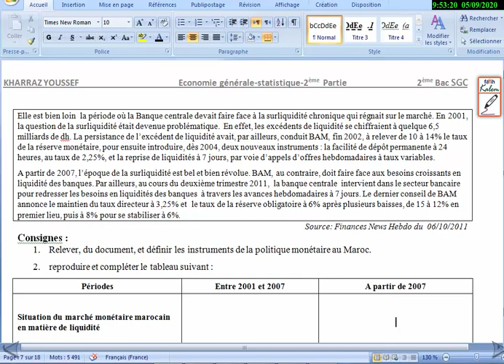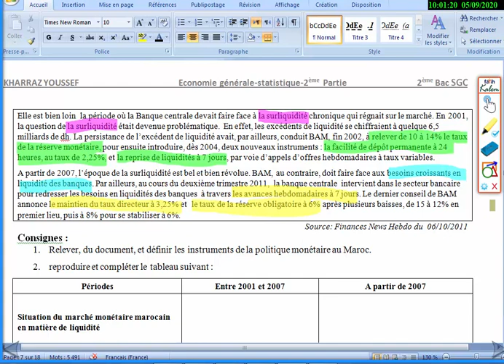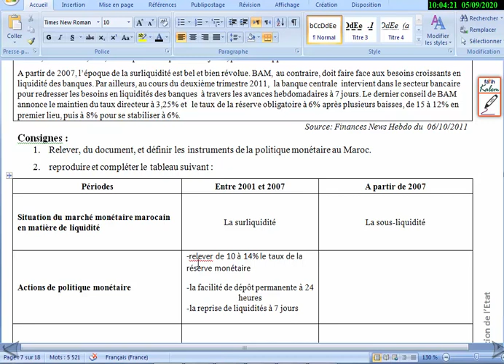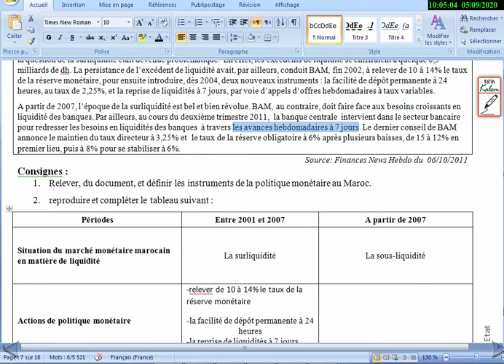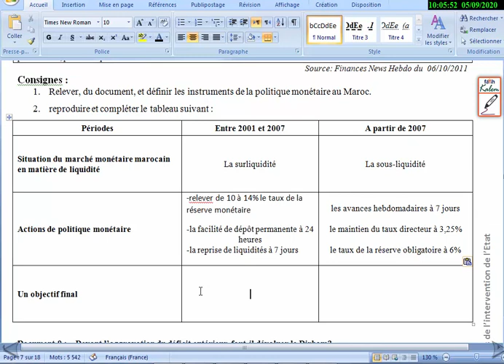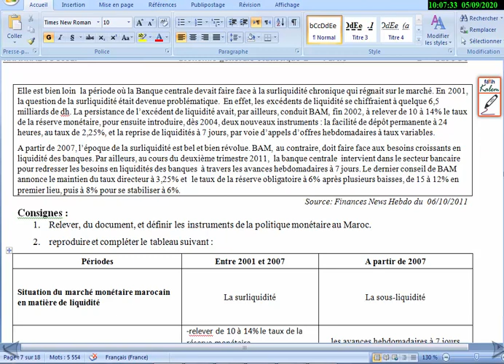2BAC Sujet d'entrainement en Economie générale